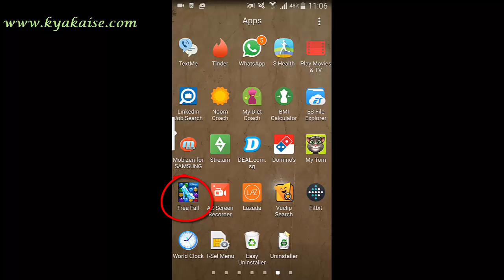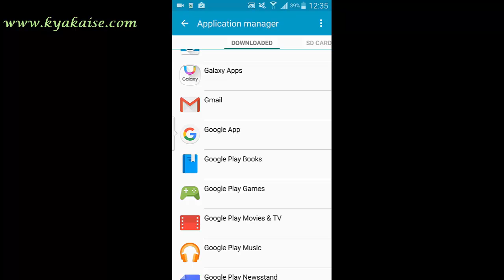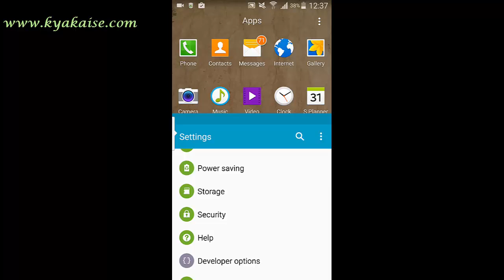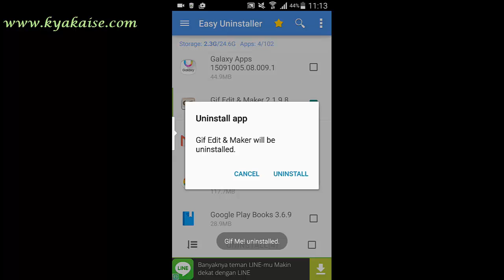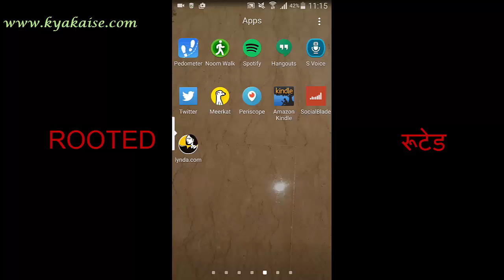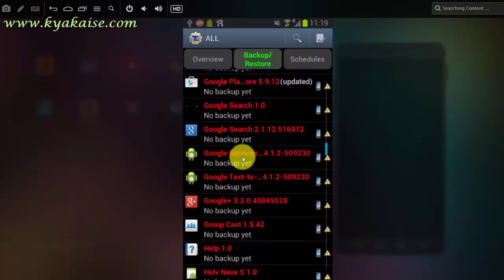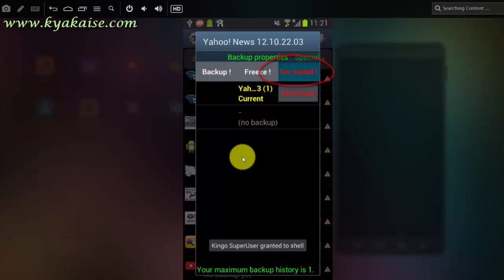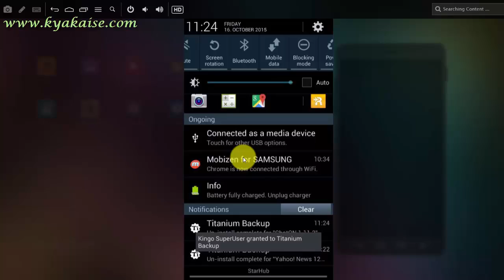Uninstall Apps On An Android Phone Including Pre Installed Apps? Hindi Video